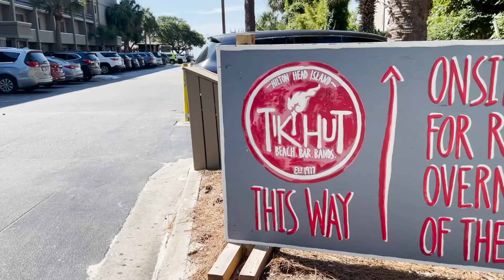2 Bedroom Property Tour Near the Hilton Head Beach | 6 Beach Arbor Villas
Rare offering near the beach and new to the market!

Introducing a ground-level, end-unit flat with a back patio overlooking the grassed courtyard and adjacent to the swimming pool!

This ultra-charming Beach Arbor villa is just a block from the beach and wonderfully convenient to a multitude of other island favorites, such as shopping, dining, biking, tennis, leisure trails, and the all-new Celebration Park.

Enjoy the recently updated driftwood style plank floors, a spacious living area, plenty of storage, large bedrooms, flat-panel TVs, and a well-equipped kitchen. Offered fully furnished and turn-key ready for immediate use and enjoyment!

Listed by
Chip Collins, Broker-in-Charge

Homes, villas and lots currently for sale in the Hilton Head Island area can be found on our website at CollinsGroupRealty.com